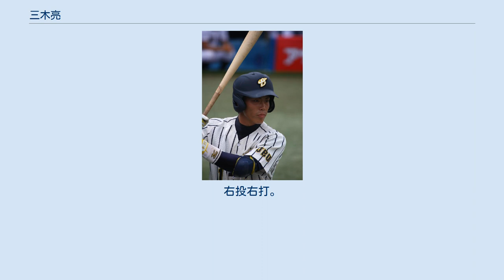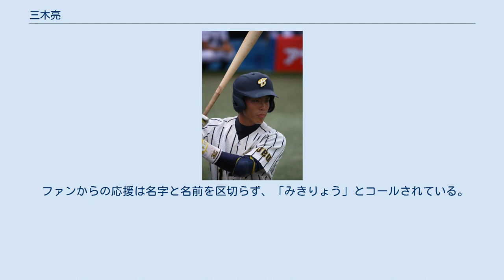三木亮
三木 亮（みき りょう、1991年10月25日 - ）は、大阪府高石市出身のプロ野球選手（内野手）。
右投右打。
 東羽衣小学校1年から軟式野球を始める。
小学校時代は高石南スターズに所属し、野球の基礎を習得。
野球を始めたばかりの頃は、父親に買ってもらった軟式野球ボールを使って行った壁当て練習で、夢中になるあまり2～3日でボールの表面がつるつるになってしまっていたという。
高石中学校時代は高石ボーイズに所属。
 石川県金沢市の遊学館高等学校へ進学し、1年時からベンチ入りを果たす。
2年時に石川県大会準優勝が最高成績で甲子園出場はなかった。
3年時にプロ志望届を提出するも指名漏れとなった。
 2013年上武大学時代 その後、上武大学ビジネス情報学部へ進学。
 関甲新学生野球連盟リーグでは、1年春からリーグ戦に出場。
2年時の秋季リーグでは打率.400で首位打者を、3年春季リーグでは打点王を獲得。
その後、秋季リーグでの試合で盗塁の際に右足首を骨折し10月に手術。
守備練習や走り込みが出来なくなった冬期期間中に行っていた、主に椅子に座った状態でのティー打撃練習は一日に1000スイングになることもあったが 、功を奏し打撃技術の向上につながったと本人が語っている。
 2013年6月、3年連続12度目の出場となった全日本大学野球選手権で創部初の優勝、三木は大会5試合で1本塁打、8打点、打率.300とチームを日本一に導く活躍を見せた。
また大会第3日準々決勝の対天理大学戦で放った満塁本塁打は大会700号という記念にもなっている。
同年の7月には第39回日米大学野球では大学日本代表に選出された。
第4戦の守備で右膝を負傷し途中交代。
その後の甲新学生野球連盟秋季リーグでは、主にDHと本来の遊撃手よりは守備負担の軽い三塁手として出場した。
 2011年秋季リーグ、2012年春季リーグ、2013年春季リーグでベストナイン選出。
 関甲新学生野球連盟リーグの通算成績は、75試合出場で、271打数85安打、7本塁打、56打点、打率.313。
 2013年、ドラフト会議にて千葉ロッテマリーンズから3位指名を受け、11月24日に群馬県伊勢崎市の上武大学伊勢崎キャンパスにて仮契約を結び、「開幕一軍が目標。守備でアピールしたい」と抱負を語った。
契約金6000万円、年俸1200万円（金額は推定）、背番号は「37」。
 遊学館高等学校出身のプロ野球選手としては、2005年の鈴木将光、2006年の小嶋達也に次いで3人目。
 2014年は、2月の石垣島キャンプ中に左太もも裏側の肉離れで、しばらく別メニュー調整となったが、その後一軍を離脱。
3月8日、千葉ロッテマリーンズの本拠地QVCマリンフィールドでの初のオープン戦となる、対福岡ソフトバンクホークス戦において、当初試合前練習と新加入選手紹介セレモニーのみの参加予定が、同期入団の肘井竜蔵とともに急遽ベンチ入り。
6回から遊撃手として守備につき、7回の初打席では遊ゴロで無安打に終わった。
目標としていた「開幕一軍」はかなわず、二軍からのスタートとなった。
4月13日に初めて出場選手登録されと、同日の対東北楽天ゴールデンイーグルス戦（QVCマリン）、8回裏1死の場面で鈴木大地の代打として公式戦初出場、初打席でプロ入り初安打となる左前打を記録。
そのまま9回表に遊撃手として守備についた。
プロ入り初出場となったこの試合は、0-3の完封負けとなった。
その後5月14日に出場選手登録を抹消されると、8月25日には大学時代に痛めた右ひざ半月板部分切除手術を受け、後半戦はリハビリに励んだ。
 2015年、4月28日に「侍ジャパン大学日本代表 対 NPB選抜」のNPB選抜に選出された事が発表された。
しかし6月25日に、出場辞退した事が発表された。
10月5日の北海道日本ハムファイターズ戦（QVCマリン）ではプロ初本塁打を放った 2016年は、主に二塁手と三塁手の守備固めとして75試合に出場したが、打率は.185だった。
 2017年は、鈴木のコンバートに伴う形で、中村奨吾、平沢大河らと共に遊撃手のレギュラーの座を争ったが、開幕は二軍スタート。
しかし、遊撃手で開幕スタメンを勝ち取った中村奨吾が4月6日に不振のため二軍へ降...